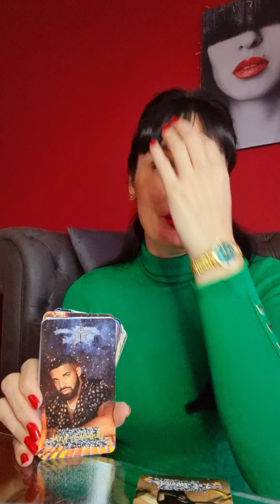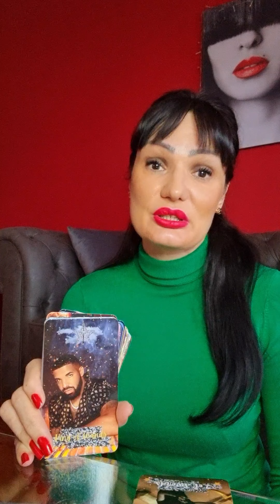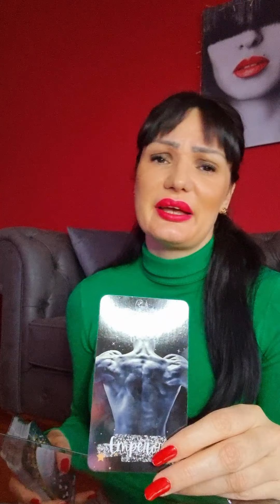VIRGO Believe me, they miss u!❤️‍🔥❤️‍🔥❤️‍🔥 Offer is coming!🚘☎️ love tarot reading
Hello my Virgo! This is a tarot reading for you for January 2023. Please take what resonates with you and leave what doesn't. Have a  beautiful week!!! ❤💋

Stasha